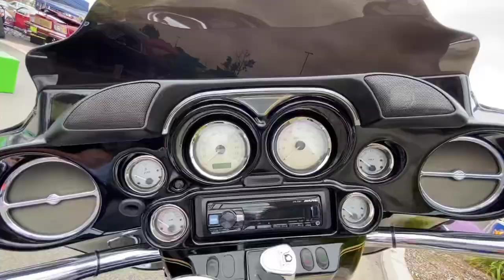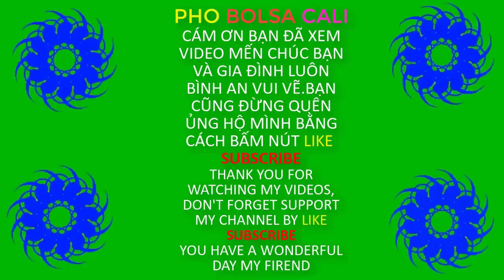Car Show At Walmart California USA | PHO BOLSA CALI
Đi  Walmart thấy car show view cho các bạn xem những chiếc đời rất cũ và rất đẹp ở tại orange county california usa video by pho bolsa cali.